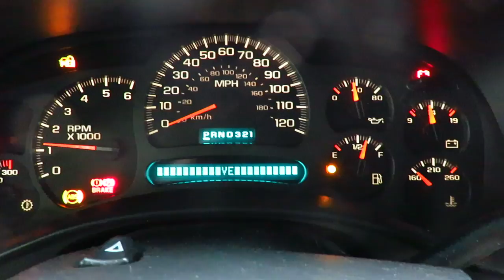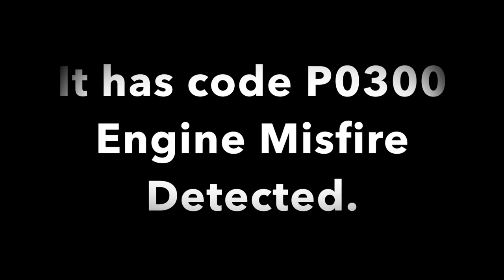03 Chevy Silverado Exhaust valve Noise?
I started my truck and it all the sudden started making this noise.Is it a bent rod exhaust valve sticking a bad lifter? What is your experience?

In May of 2015 we moved back to New Hampshire, to where we are going to reclaim our 8.5 acres, and turn it into our modern homestead. We built the house the first summer. Now we invite you along in our journey of reclaiming the land, bringing livestock back on the land, gardening, permaculture, and all of our out of the box thinking DIY projects. We are excited to document the process of bringing the land back to its natural functioning beauty, using animals, and organic techniques to help heal it and thrive.